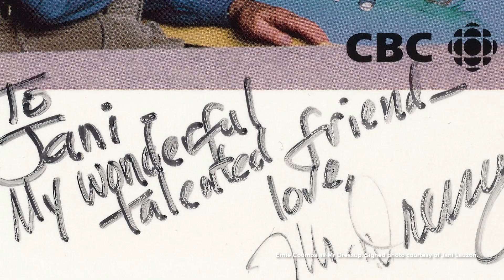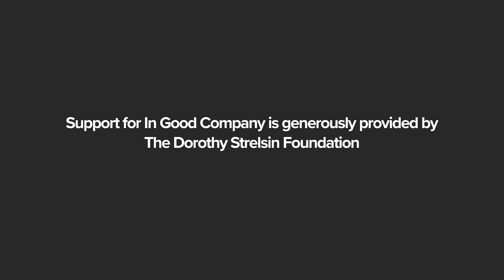In Good Company with Jani Lauzon and Tara Sky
In 2020, Jani Lauzon and Tara Sky were to be the first Indigenous mother-and-daughter pair to appear in the same season at the Stratford Festival. Tara Sky interviews her mother about her long theatre career and her work toward more equitable First Nations representation on stage.